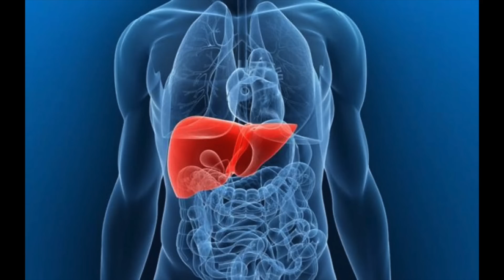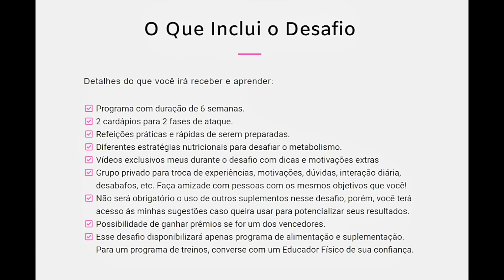ALIMENTOS QUE LIMPAM O FÍGADO (desintoxicam e emagrecem)!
Preparei uma lista de bons alimentos para o fígado! Eles ajudarão a desintoxicar esse órgão, emagrecer, são interessantes quem tem gordura no fígado (esteatose/fígado gordo), doenças hepáticas e alguns também são antioxidantes.
♥VAGAS ABERTAS para meu novo DESAFIO de SECAR BARRIGA E GORDURA! Com turma e prêmios em dinheiro! Vamos trabalhar juntos para alcançar o SEU MELHOR SHAPE!